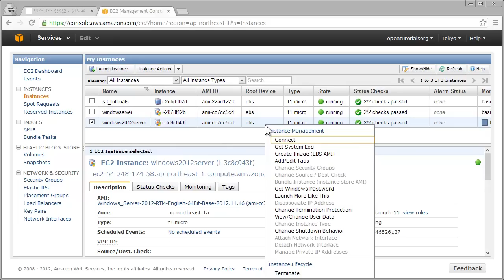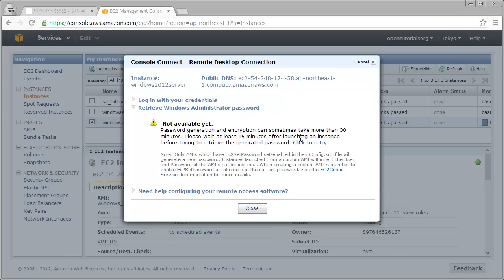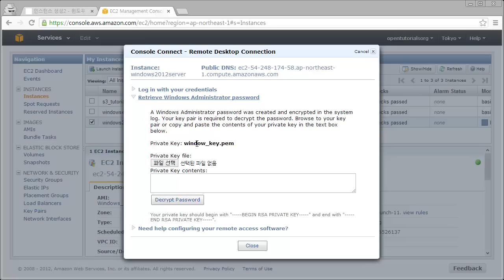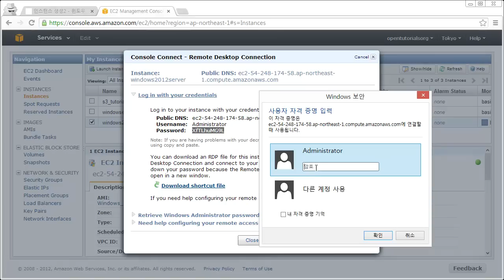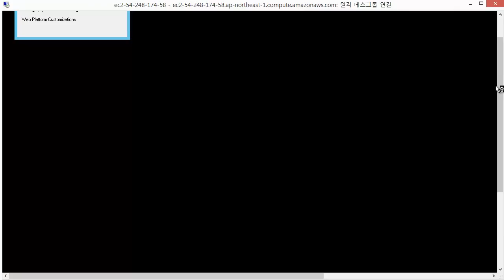아마존 웹서비스-EC2-인스턴스접속-윈도우버전-윈도우클라이언트로접속